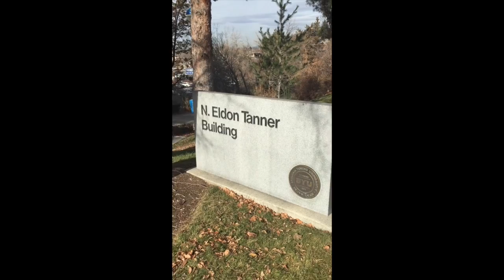Supply Chain Movie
This video is about Supply Chain Movie

Dustin Lauck, Ian Walch, Connor Mills, Max Williams